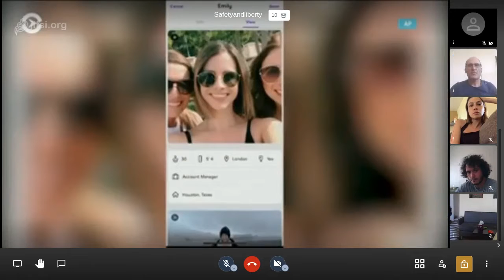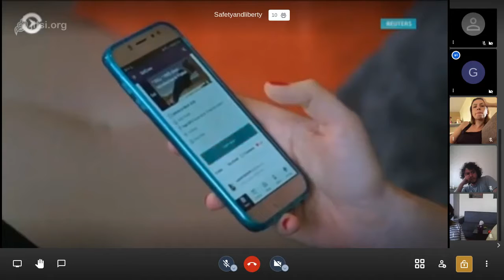Սերը կորոնավիրուսի ժամանակ/Love at COVID-19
«Արտլաբերևան» ստեղծագործական խումբը հունիսի 17-ին իրականացրել է «Սերը կորոնավիրուսի ժամանակ»առցանց զրույց - քննարկում։
Բոկաչոյի «Դեկամերոնը» կամ Գ. Գ. Մարկեսի «Սերը խոլերայի ժամանակ» վեպը մտածելու առիթ են տալիս սիրո և սեքսի տեսակետից գնահատելու այս համավարակի ազդեցությունը:
Սլավոյ ժիժեկը գրում է. «Կորոնավիրուս 19 համաճարակը, անշուշտ, խթան կհաղորդի թվային սեռական խաղերին, բայց հուսով եմ, որ դա նաև կհանգեցնի ֆիզիկական մտերմության վերագնահատմանը, և մենք կհիշենք, որ սեքսը երկու մարդու միջև հոգևոր մտերմության միջոց է»:
Հակիրճ ներածականով հանդես եկավ  արվեստի քննադատ Վարդան Ջալոյանը։